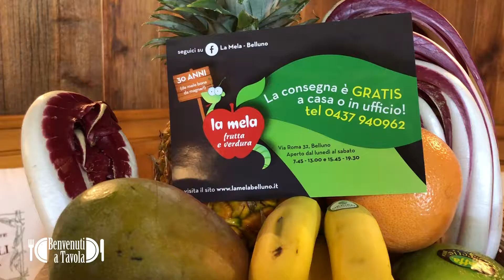Vellutata di castagne con scaloppa di foie gras e tartufo bianco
Nuova Edizione di "Benvenuti a Tavola" in compagnia dello Chef stellato Graziano Prest del Ristorante Tivoli di Cortina.